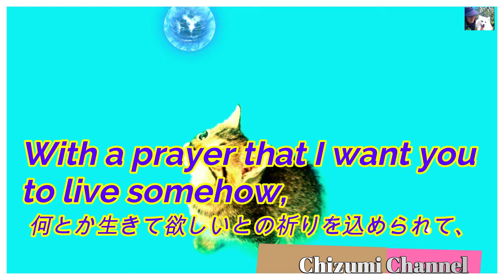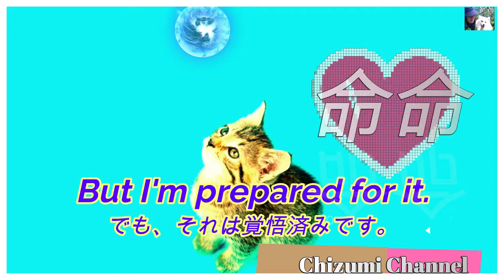2022 03 13 ‹345日目› 地域猫 “命命メメ”の物語 (The story of the local cat "Meme") 🙀😹🙀😹